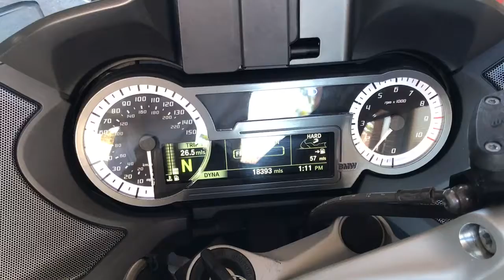2014 BMW R1200RTW Ebony